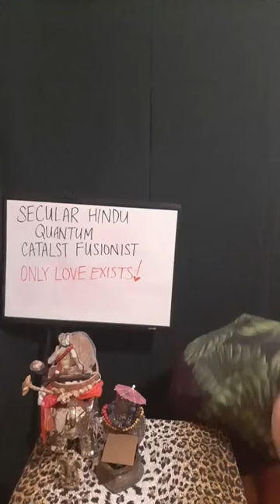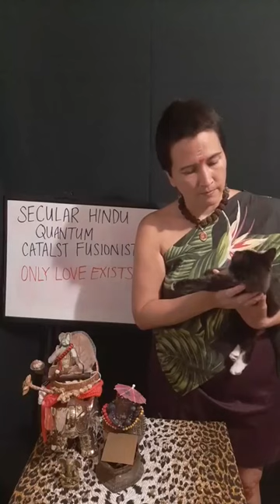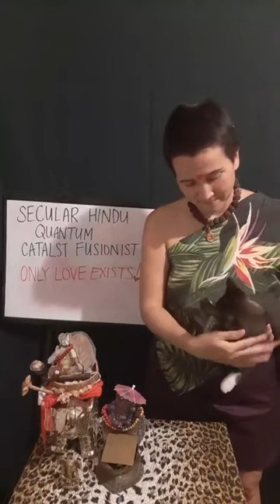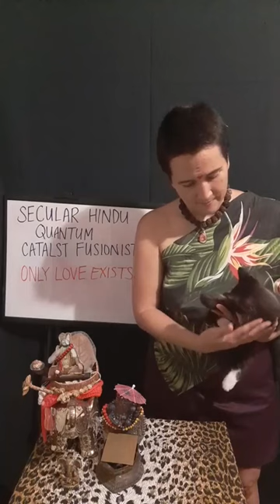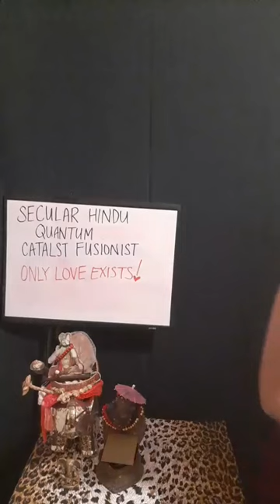Day 2 - CIA Underground Bunker On Mauna Kea - My Mediation Ideas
Only when you put yourself through the challenges
the challenging situations
the genius in you is awakened

25 Days Of Force Majuere Christmas
Daily Video Series 10pm HST Hawaiian Time

Hawaiian - American Peace Treaty
Global Peace Treaty
Moksha Peace Treaty
(Self Governed
Personal Responsibility
Un-A-Lien-Able Rights)

Only Love Exists
To Empower With Independence, Independent Of Self Is True Mother Worship
Love Deliciously
Thathastu!!!

IF YOU FEELING SQUIRRELLY ... JUMP
GO
JUST DO WHAT YOU ARE INSPIRED TO DO

Treaties Are Only Contracts
Broken Treaties = Broken Contracts
Makes Everything Null & Void With Force Majuere
(Colonizers “ideas”)

Global Peace treaty
is The Actual & Factual
Humanitarian law

Hawaii Is Under Occupation / War Zone - Thus Laws Of Wars / International Humanitarian Laws Apply
All Contracts from 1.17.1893 - NOW are all Null & Void
Birth Certificates
Traffic Tickets
LawSuits
TMK Real Estate
EVERYTHING
Embassy / Consulate / Immigration Offices Are Required
See All Navy JAG Officers (Military Attorney) If There Is None (Navy JAG Officers Of Your Country)

📘Download your own copy of the United States of Kailasa coffee table book and the Nation Profile book